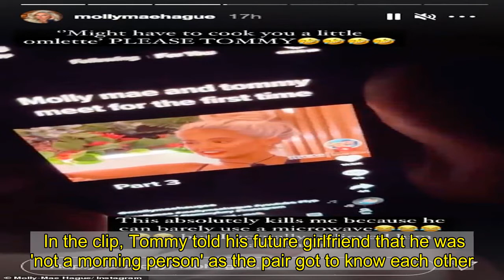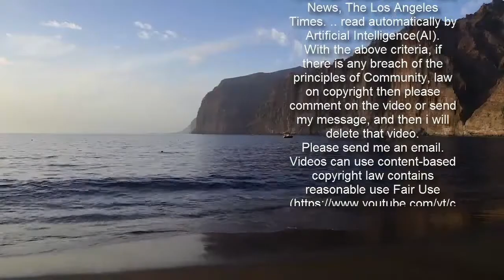Molly-Mae Hague and Tommy Fury don matching black padded jackets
They first fell for each other on the 2019 series of Love Island.And Molly-Mae Hague looked happier than ever with beau Tommy Fury on Saturday as they enjoyed a low-key stroll around Cheshire.The influencer and the boxer, both 21, sported matching padded black jackets as they sweetly held hands during the outing.   Molly teamed her jacket with dark grey leggings and a pair of grey trainers, while she shielded her eyes from the sun with dark sunglasses.The social media star rounded off her casual look by sweeping her blonde locks into a bun, while she appeared to go make-up free for the day.  Echoing his girlfriend's relaxed look, Tommy donned black joggers and trainers, while he also clutched a bottle of water in his hand.The couple seemed content as they got some fresh air during their chilled outing.  It comes after Molly joked that beau Tommy lied to her when they first met in the Love Island villa by saying he could cook.The reality star took to her Instagram stories  on Saturday to film a clip from the pair's first date on the ITV2 show. In the clip, Tommy told his future girlfriend that he was 'not a morning person' as the pair got to know each other.   Molly replied: 'Neither am I,' as they sat in a hot tub, before boxer Tommy asked if she eats in the morning.The star said that she always has breakfast before Tommy interrupted and said: 'I'm a good cook in the morning, might have to cook you a little omelette.'While filming her boyfriend's phone screen, Molly laughs: 'The biggest lie I have ever, ever heard'.    She added the captions: '"Might have to cook you a little omlette." PLEASE TOMMY' (sic) along with four laughing face emojis. Molly also added: 'This absolutely kills me because he can barely use a microwave but I actually believed him hahahaha.' The couple were runners up on the hit dating show and have been living together for less than a year.